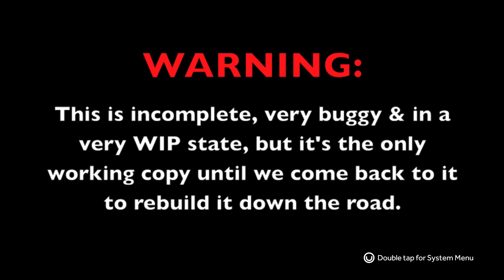Subject 33 Prototype on OUYA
This is a small reveal of the state of the game when we left off development in 2013. It has since been paused, not cancelled, while we work on our current project Space Mercenary.

The tools we were working with sadly could not support the kind of project we were trying to make on the platforms we were trying to support. I'll be remaking the game engine using Game Maker Studio after we've released our current project.